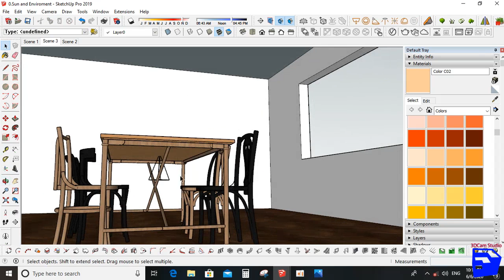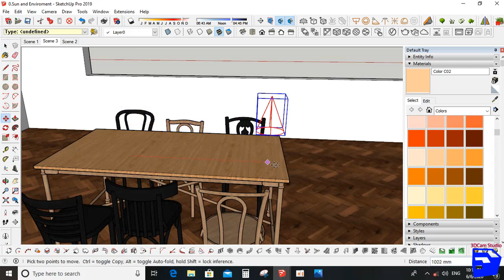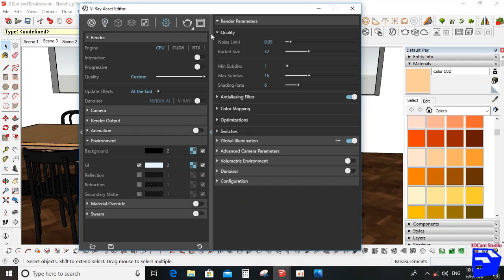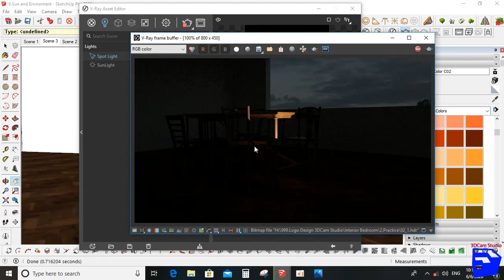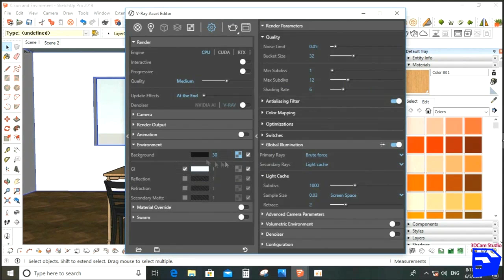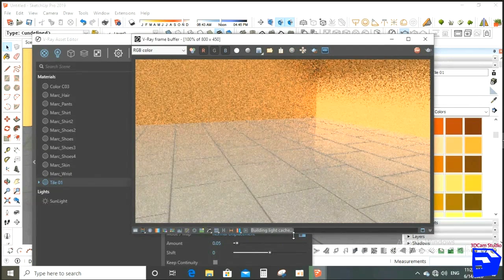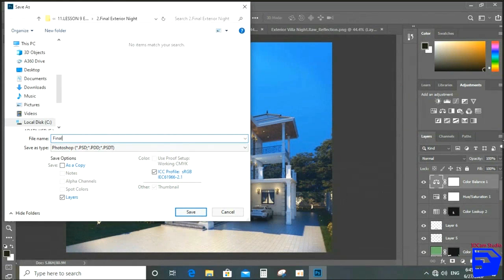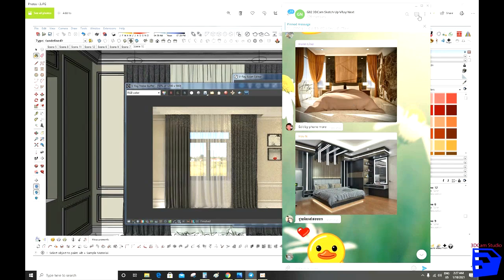01 3 SPOT LIGHT Sketch up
Sketch up